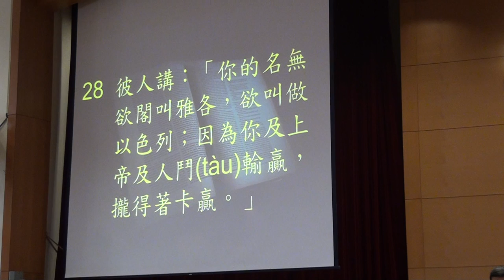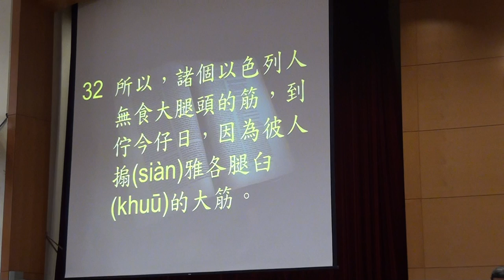20140928台語禮拜聖經095940創世紀32章22~32節